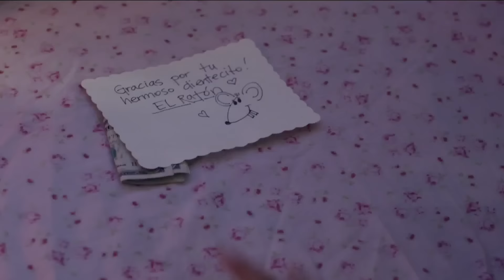Donald Trump se niega a participar en el debate presidencial de Iowa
Trump se molestó con la cadena Fox, quien transmitirá el debate de Iowa y declinó su participación.